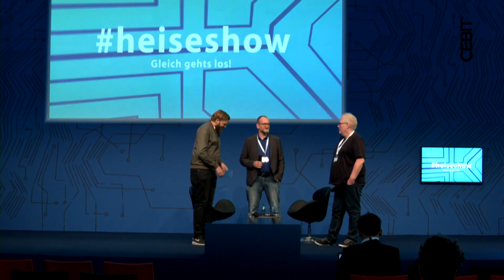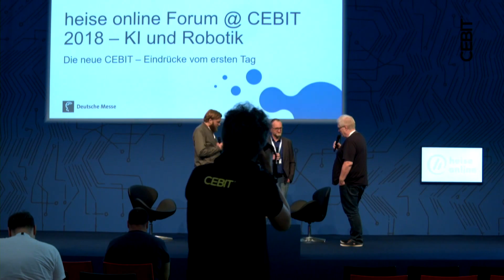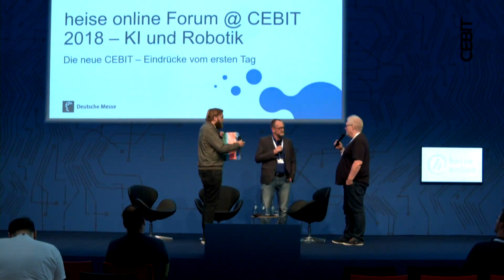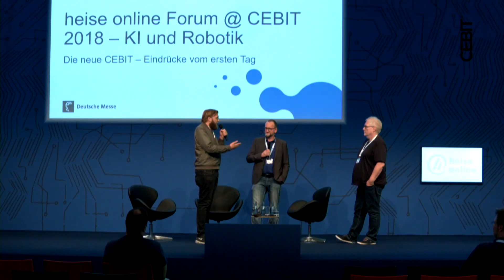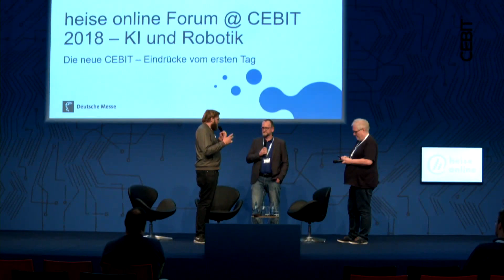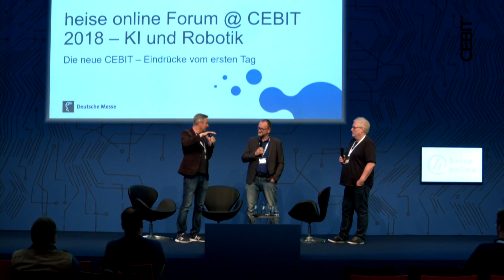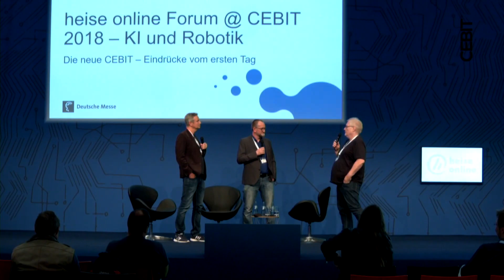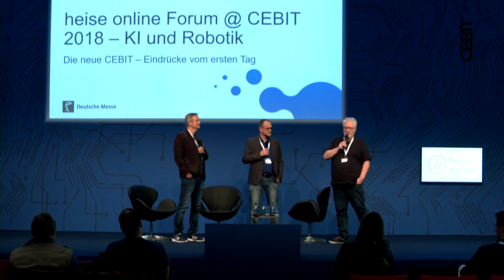Die neue Cebit - Eindrücke nach dem ersten Tag / heiseshowXXL @ Cebit 2018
Wir fassen den ersten Messetag der neuen Cebit zusammen und schauen wie/wo/ob sich das neue Konzept bemerkbar macht.